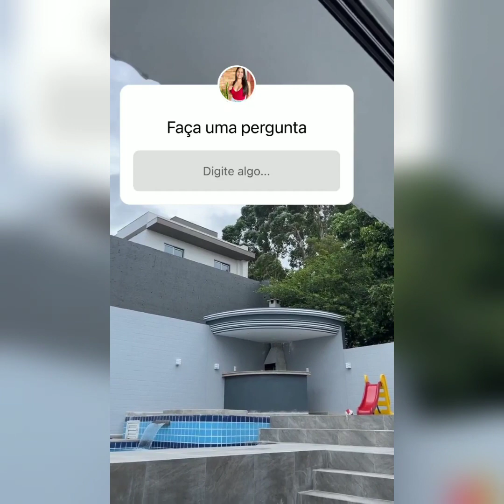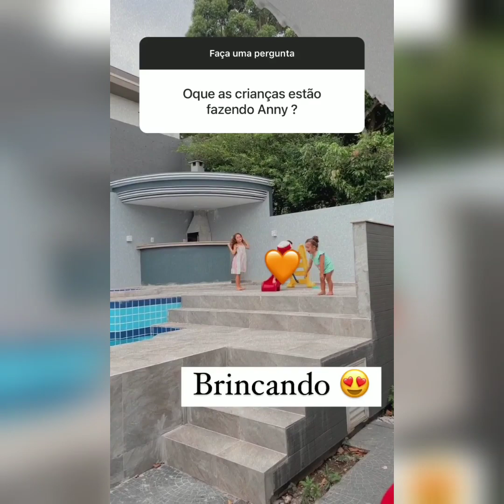FAMÍLIA JEITO LOKO DE SER FAZENDO O ALMOÇO + ANNY RESPONDE SEGUIDORAS SOBRE O COLÉGIO DAS CRIANÇAS